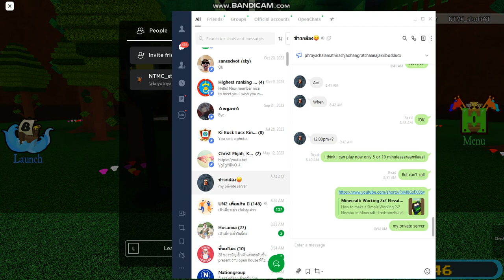Halloween Build A Boat For Treasure 2023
Luxanian group community

lxn_official